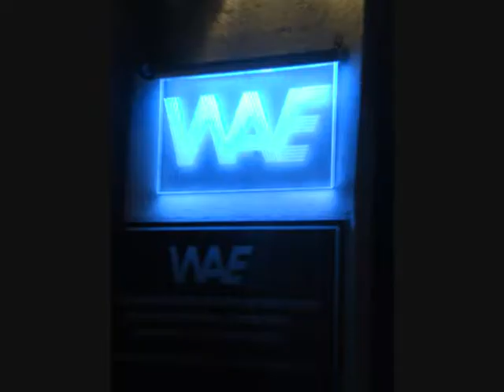Rockmy 2016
Recuerdos del 2016